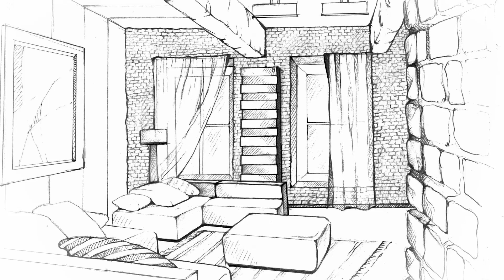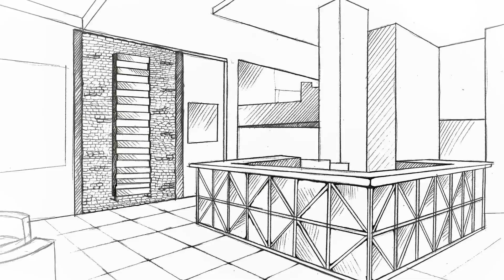Дизайнер Наталия Бойко. Часть II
Дизайнер по интерьерам Наталия Бойко (студия дизайна "Концептуаль") делится секретами использования дизайн-радиаторов Royal. Часть II. В видео показано несколько примеров использования вертикального радиатора отопления Pianoforte Tower в просторных помещениях. Узнать больше